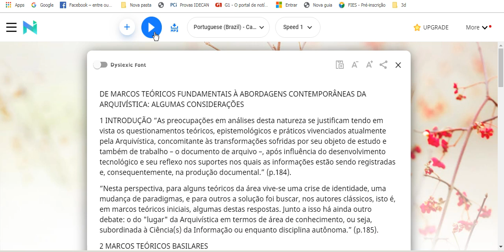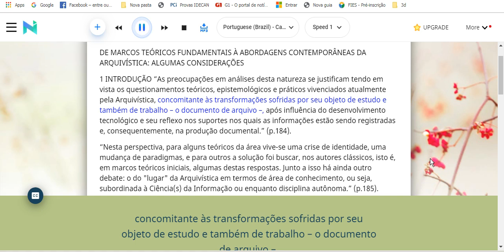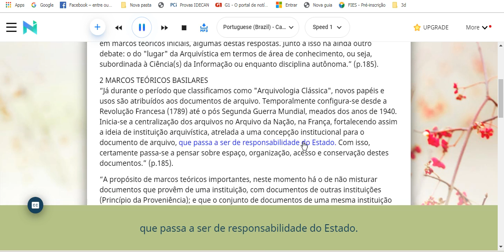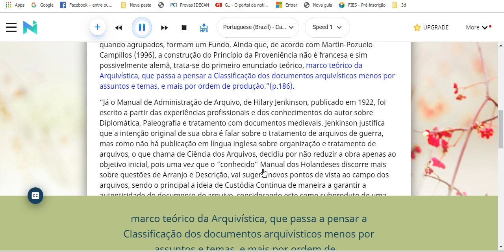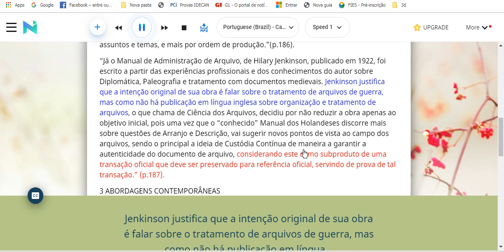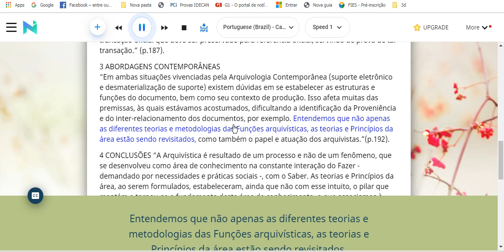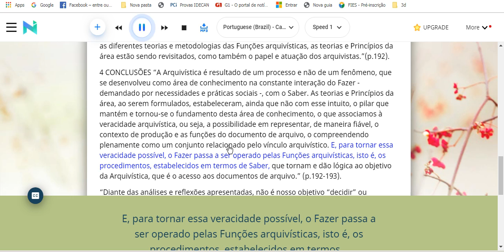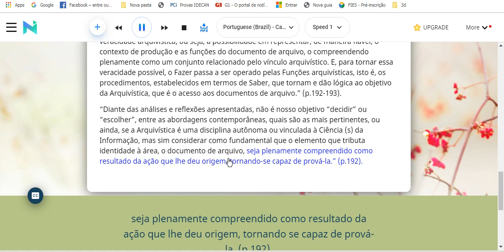DE MARCOS - TEÓRICOS FUNDAMENTAIS À ABORDAGENS CONTEMPORÂNEAS DA ARQUIVÍSTICA ALGUMAS CONSIDERAÇÕES